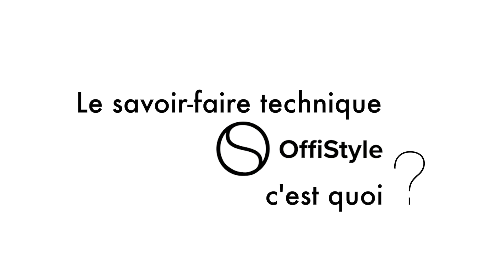Offistyle Version longue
Présentation de OffiStyle
© 09/2023